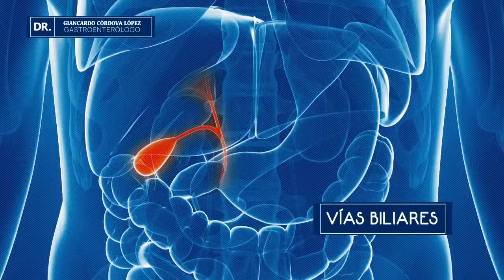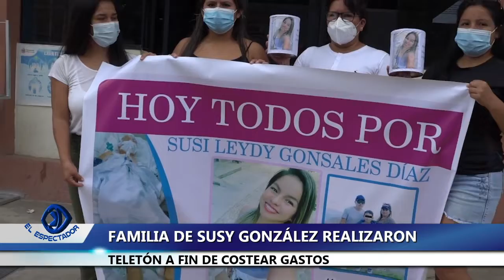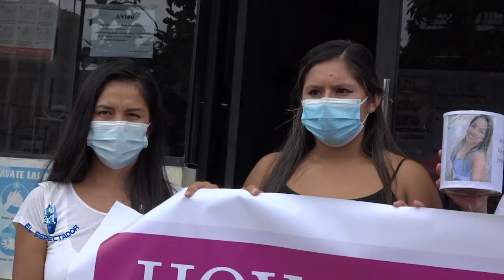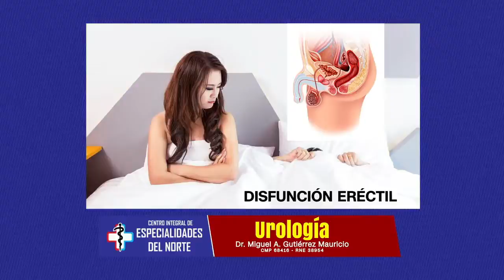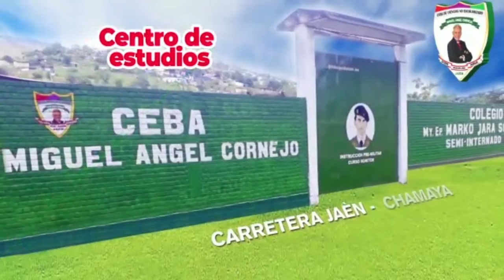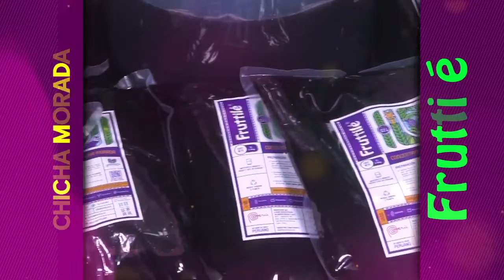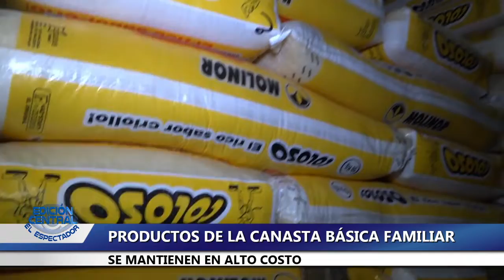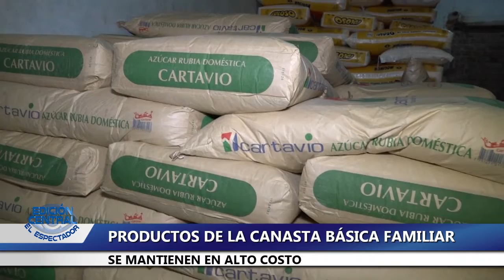EL ESPECTADOR TV EDICIÓN CENTRAL 14 DE ABRIL 2022 / JAÉN PERÚ